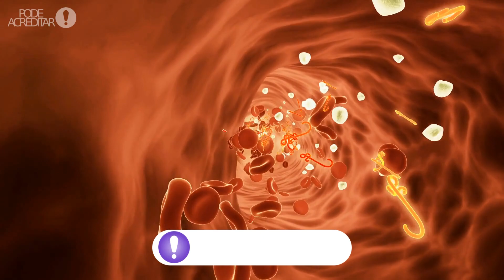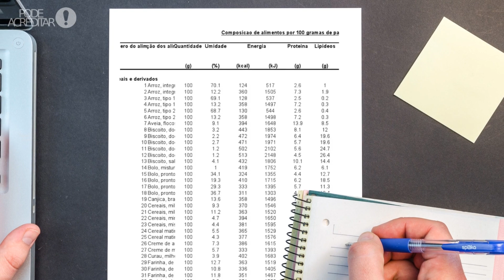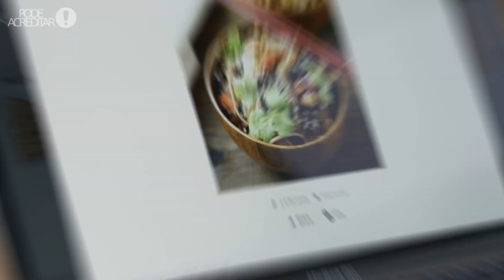Como emagrecer com Jejum intermitente de forma saudável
O jejum intermitente ajuda a emagrecer em uma média de 5 a 7 kg por mês, combate o envelhecimento precoce, melhora a saúde do coração e traz muitos outros benefícios.
Existem vários protocolos que podem ser adotados para a sua realização, dependendo da rotina de cada um. Além disso, o praticante não é obrigado a contar calorias ou macronutrientes.
É possível controlar a fome e se manter focado no jejum com a ajuda de aplicativos para celular. Assista ao vídeo e veja essa e outras dicas!

🔥Acelere a Queima de Gordura - Pegue o Seu Plano Personalizado. Clique agora no Link pra saber mais

Introdução: 0:00
Na Pré-História: 0:28
O que é o jejum intermitente: 01:19
Protocolos: 1:34
Janela de alimentação: 2:06
Benefícios para a saúde: 2:46
E se bater aquela fome?: 3:14
Quando não fazer: 4:54
Precisando de uma forcinha?: 5:04